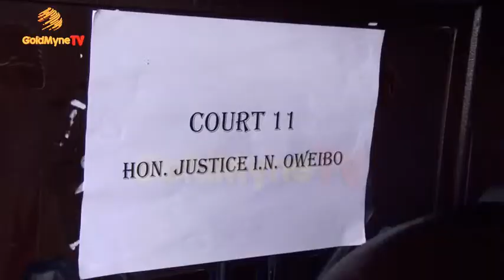MASSIVE CROWD AT COURT AS NAIRA MARLEY GRANTED BAIL WITH STIFF CONDITIONS480p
Naira marley#zlatan